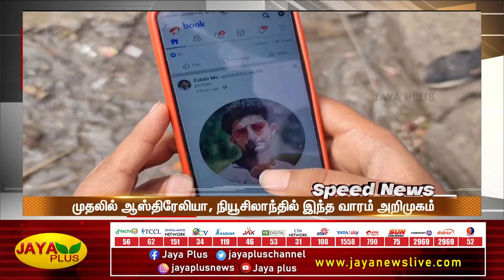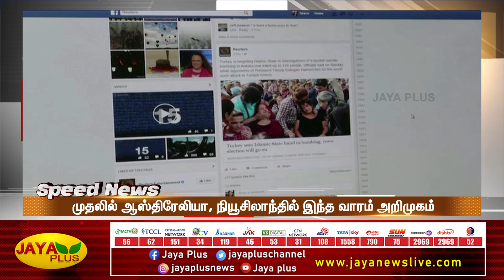விரைவுச் செய்திகள் | பிற்பகல் 2 மணி | 20.02.2023 | Fast News | Speed News | Jaya Plus